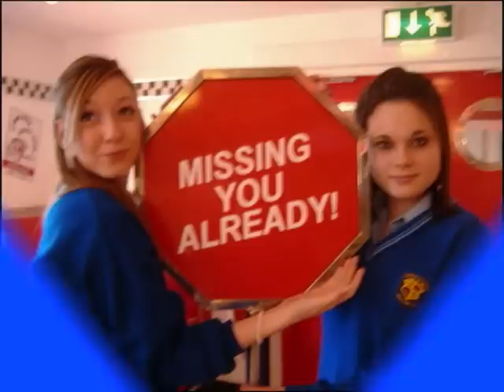LEAVIN CERT.wmv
loreto college class of 2009